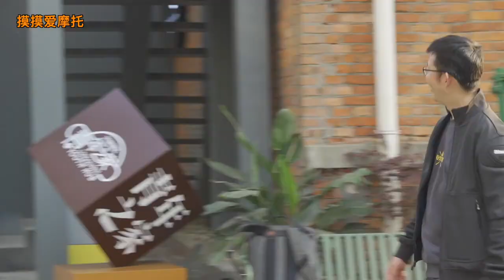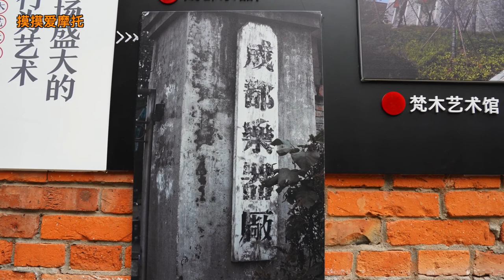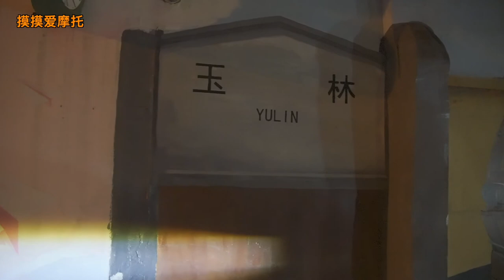机车VLOG | 骑本田CB650R，带CM500萌新小姐姐，逛吃成都！ | 摩托VLOG | 摸摸爱摩托 MomoTube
分享 摩托车生活 | 机车Vlog | 骑行 | 旅行 | 美食 | 日常

Vlog 027

拍摄设备：
相机：Sony A7R2、A6600
运动相机：GoPro Hero8、Hero7、Hero3+
航拍无人机：Dji Mavic2 Zoom、Dji Mavic Air2
全景相机：Insta360 ONE X

欢迎在视频下方留言
给我你们宝贵的建议和意见
谢谢大家！